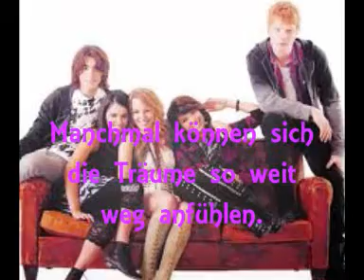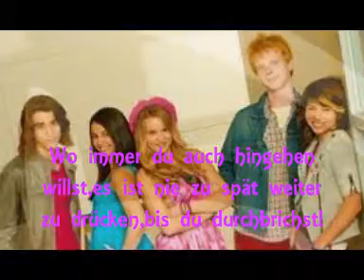Lemonade Mouth-Breakthrough(deutsche Übersetzung)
Album:Lemonade Mouth(Soundtrack)
Neue Übersetzung:D
Hoffe sie gefällt euch:*